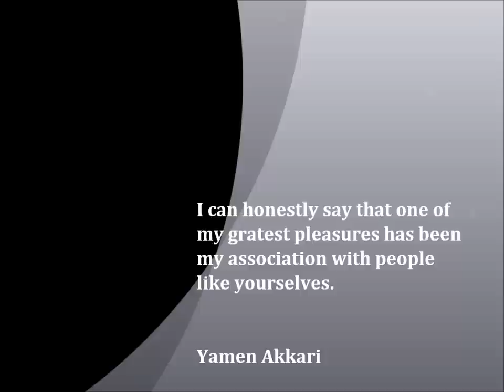Mon film signed by yamen akkari